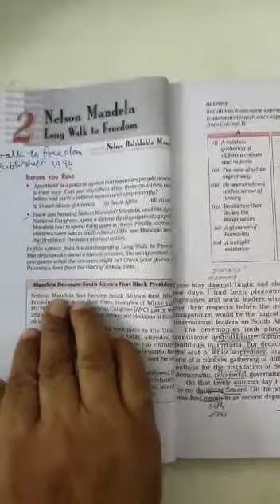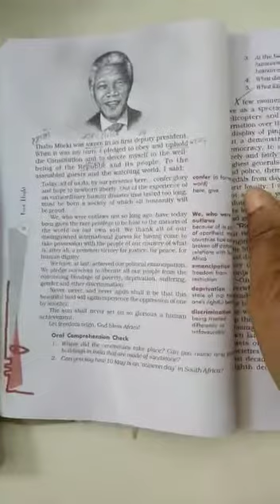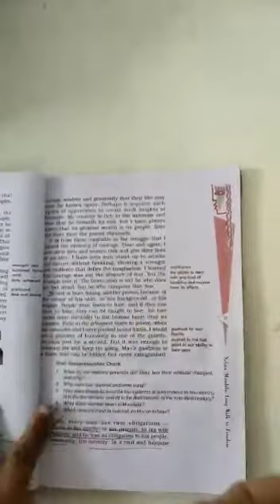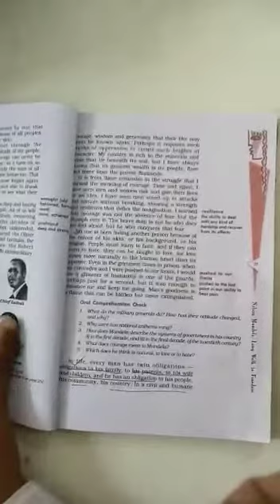Cl 10 Eng First Flight Ch 2